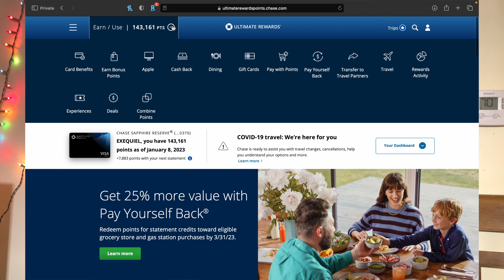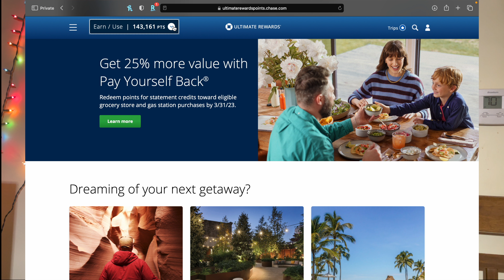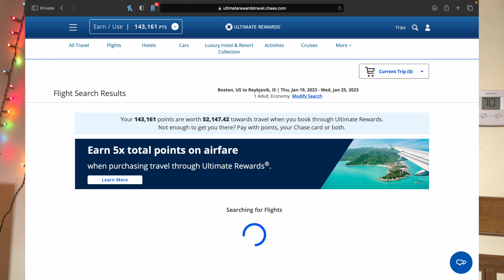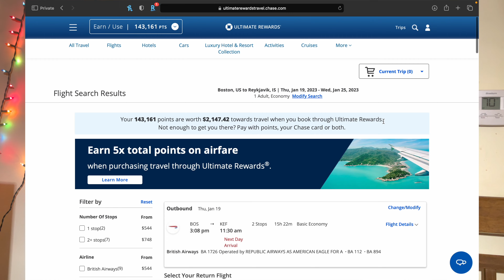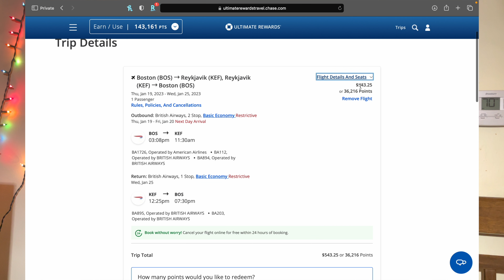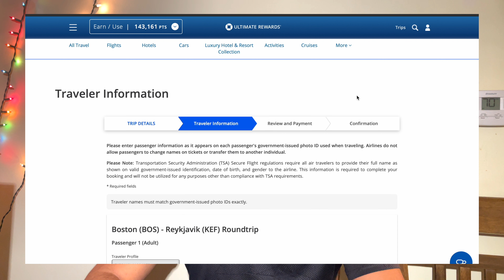Booking through Chase Ultimate Reward Portal (URP)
A basic quick general view for those who are wondering what the chase portal looks like and what its like to book trips (flights) through the Chase Ultimate Reward Portal.